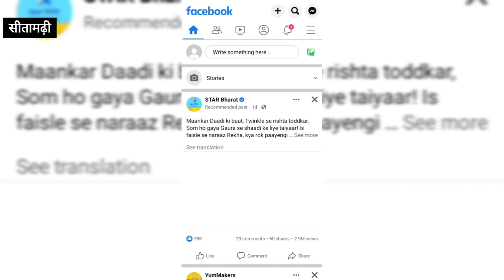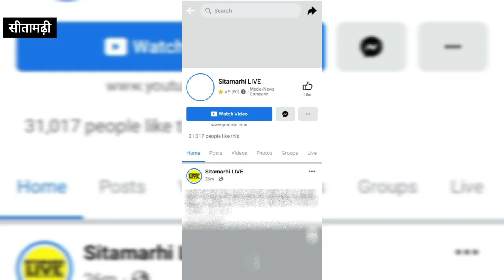सीतामढ़ी में शराब माफिया और पुलिस के बीच मुठभेड़ : इनकाउंटर में एक अपराधी की मौत, तीन गिरफ्तार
sitamarhi crime की तमाम छोटी-बड़ी ख़बरों के लिए विजिट करें हमारे वेबसाइट

किसी तरह की जानकारी के लिए ईमेल करें:-